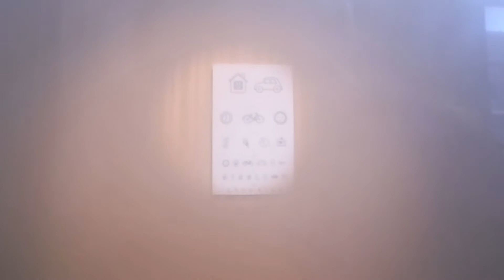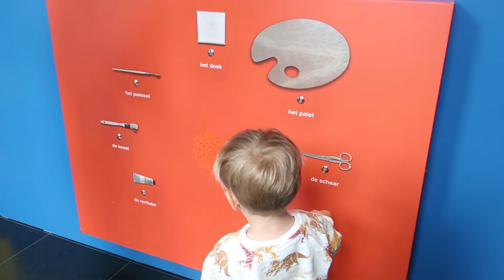Музей Миффи (Nijntje) главного зайца голландии.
Привет. В этом видео приглашаем всех посетить с нами музей Миффи (Nijntje) в утрехте. Миффи самый знаменитый зайчик среди голландских детей и я как и многие дети была очень рада и счастлива посетить этот музей...